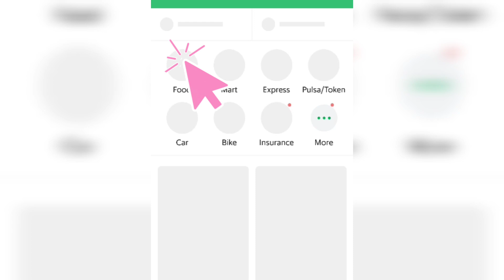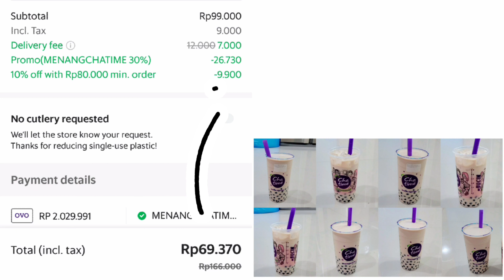Chatime Pearl Milk Tea super murah cuma 8rb an